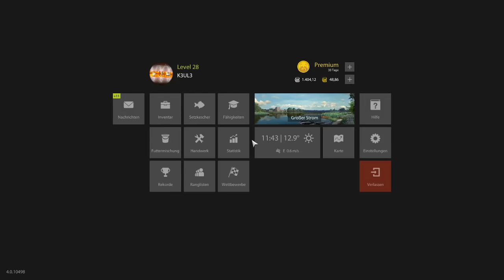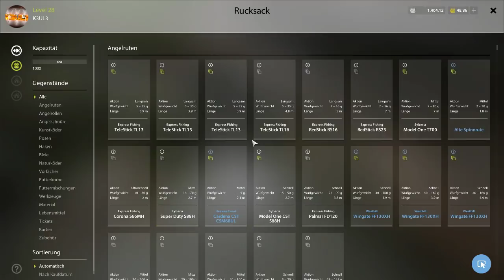Russian Fishing 4 - #138 - Spinnfischen auf Zander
Lets Play – Russian Fishing 4